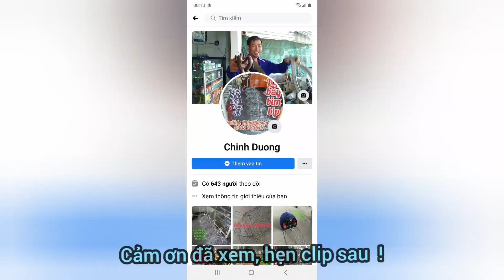Mùa lạnh đánh bịp, đánh chim mồi chạy luôn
27/ 10 al chim thay lông chưa xong